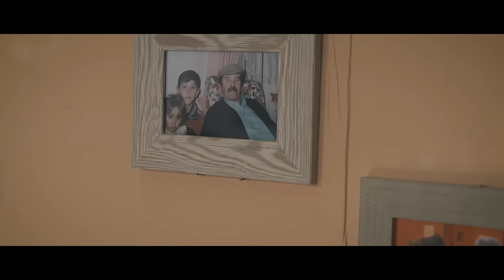María Carrasco - Abuelo (Reedición)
Una producción de Air Films

Dirección: Santi Ledo
Ayudante de foto: Triana Jimeno
Producción: Curro Collantes
Ayudante de producción: Chema Fernández
Arte y Atrezzo: Nazaret Gutierrez y Lucía García
Estilismo: David Rodríguez
Maquillaje y Peluquería: Rocío Bizcocho y Ángela Ruiz Grande
Iluminación: Gabi García

Producción musical, mezcla y mastering: David Parejo
Teclado: David Parejo
Percusión: Edu Gómez
Guitarra: José Quevedo
Trompeta: Fran Rivero

Rey Mago: Baye
Niña: Naima Cortés